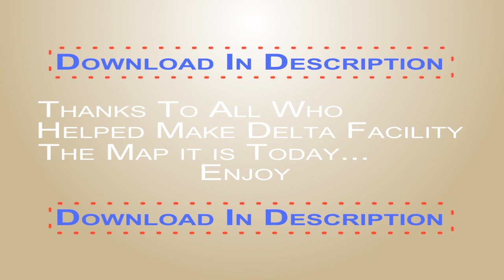Delta Facility Trailer: Halo Reach Map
Trailer For The BTB map Delta Facility by BADMAGIK.
To get in on the epic experience that is Delta Facility Follow the link below to download, share and most of all have fun.

Song Used in the video is "Follow Our Brothers" from the Halo 3 Original Soundtrack.